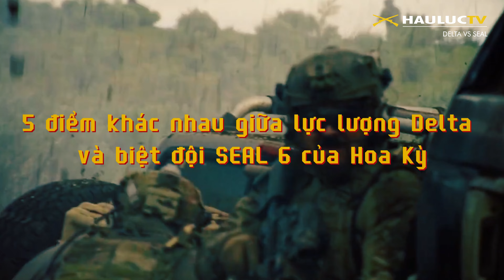"ĐỐI CHIẾU" | SEAL Team 6 & Delta Force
Biệt đội SEAL 6, tên chính thức là Nhóm Triển khai Chiến tranh Đặc biệt Hải quân Hoa Kỳ (DEVGRU), và Lực lượng Delta, tên chính thức là Lực lượng Đặc biệt Hoạt động Độc lập Số 1 (1st SFOD-D), là hai lực lượng vũ trang tinh nhuệ bậc nhất Hoa Kỳ. Cả hai đều thuộc Đơn vị Sứ mệnh Đặc biệt (Special Missions Units – SMU) được quản lý bởi Bộ chỉ huy Chiến dịch Đặc biệt (Joint Special Operations Command - JSOC) và thực hiện các nhiệm vụ bí mật trên khắp thế giới. Mỗi đơn vị có thể thực hiện nhiều hoạt động khác nhau nhưng nhiệm vụ chính của họ là chống khủng bố.

Vậy hai đơn vị này khác nhau ở điểm nào? Lực lượng Delta đã trừ khử tên khủng bố Abu Sayyaf thuộc lực lượng ISIS tại Syria, còn Biệt đội SEAL 6 đã loại bỏ trùm khủng bố Osama Bin Laden vài năm trước. Giống nhau đúng không? Hoàn toàn sai.